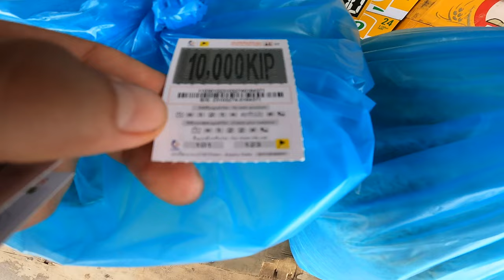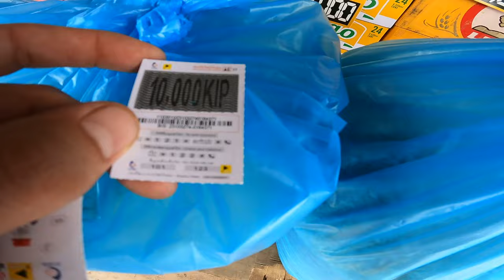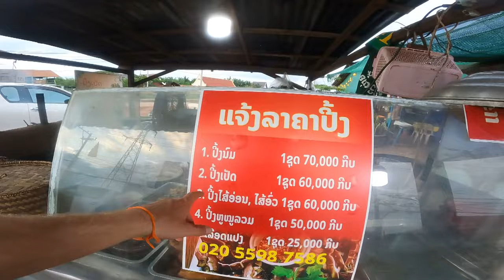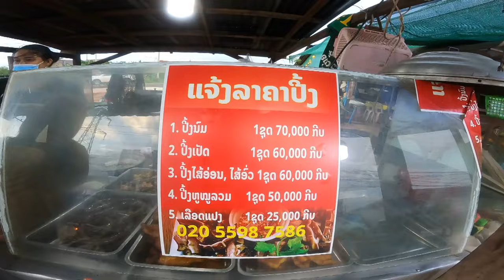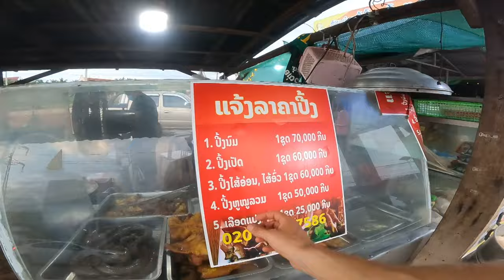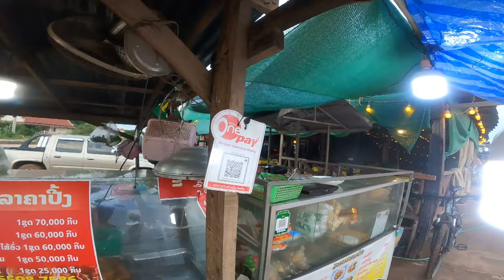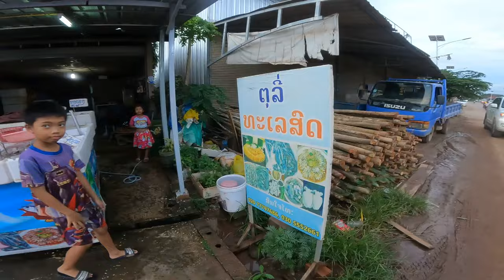everyday life things to know in LAOS🇱🇦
Where do I exchange money? How do I put money on my phone and purchase a data package? I'll show you how to sort these things and more, plus grab some Lao food, of course.